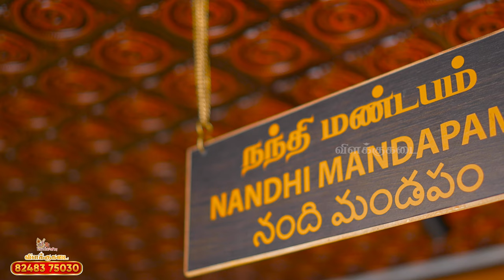அழகான காஞ்சியில் நமது விளக்கு கடை | Vilakkukadai | RLHandicrafts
அழகான காஞ்சியில் நமது விளக்கு கடை

*Location : RL Handicrafts Vilakku Kadai
5, Ramakrishna St, Thirumurugan Nagar,
Porur, Chennai,
Tamil Nadu 600116